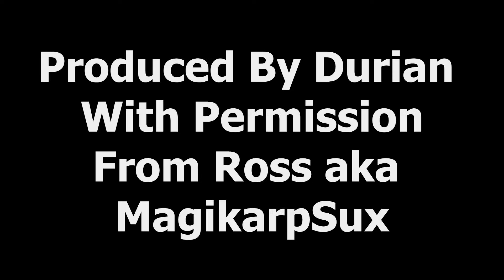When I'm Ross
Check me out on Twitch!

Clutch Gawd. Noscope 3ez can i get a dank meme spam in the chat pl0x